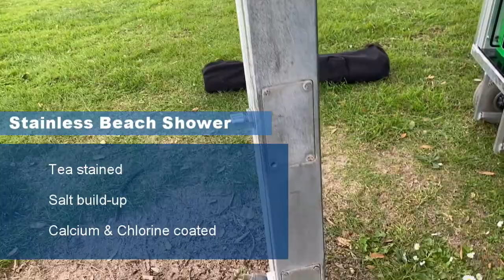Laser Cleaning of Stainless Steel Beach Shower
This polished stainless shower was coated in years of build-up from saltwater, chlorine, calcium, and tea staining.
Then, out of nowhere, along comes ECOLASER to remove all these unwanted contaminants and return the original gloss luster of this iconic shower masterpiece in 45 mins.
Music just happens to be "The little man who wasn't there" - Thanks Odd Chap.